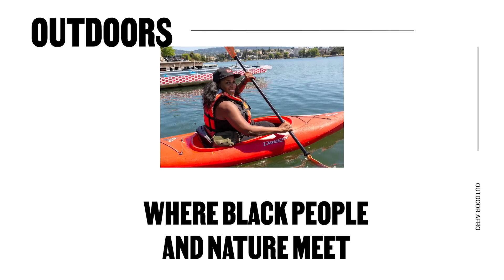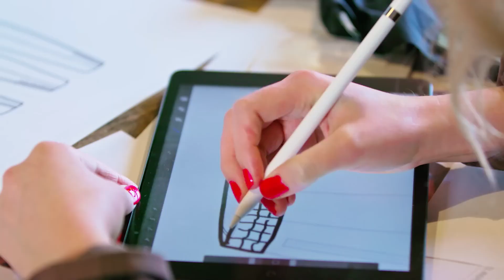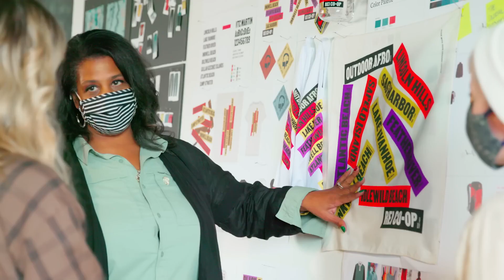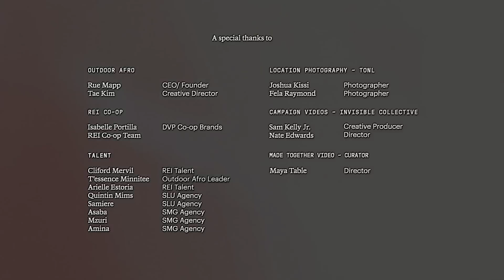REI Co-op and Outdoor Afro "Made Together" | Oakland Film Locations (Mr. Location Scout)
Mr. Location Scout teamed up with REI on this Collaboration with Outdoor Afro to provide for some previously undiscovered filming locations and some re-discovered relationships. This multi-faceted Video/Photo shoot provided for some unique content with Film Locations I am certain we will revisit.

Mr. Location Scout provides premium location scouting services throughout California, with offices in Los Angeles and Orange Counties, as well as Big Sur, Monterey, Santa Cruz, and San Francisco.  Specializing in Location Scouting, Film Locations, Filming Permits, and Local Crews. Offering all types of Location Production Services for commercials, television, features, fashion photo shoots and events. Our experienced location managers offer film permit and location services on both public and private land, including; National Parks, State Parks, Cities and other jurisdictions. Seasoned experts with over 1,000 production credits in more than 50 countries worldwide.

Contact Mr. Location Scout and let us help you find your next filming location.